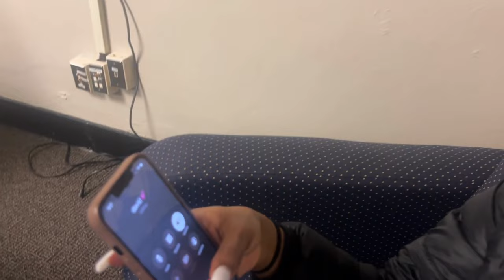I Miss You - A Short Film from True Story - David Knox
It will all make sense because it's all connected.
True Story released on February 2, 2023.